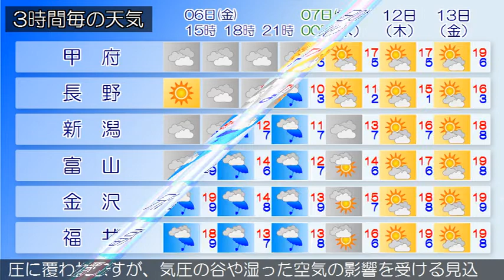2020/11/06 甲信北陸地方の天気予報 昼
新潟県では、佐渡では、６日まで空気の乾燥した状態が続くた
め、火の取り扱いに注意してください。本州付近は高気圧に覆
われていますが、気圧の谷の影響を受けています。県内は、曇
り又は晴れとなっています。６日は、高気圧に覆われますが、
気圧の谷や湿った空気の影響を受ける見込みです。このため、
曇り時々晴れでしょう。７日は、気圧の谷や湿った空気の影響
を受ける見込みです。このため、曇り時々雨でしょう。
富山県は、気圧の谷や湿った空気の影響を受ける見込みです。
このため、曇り時々雨となるでしょう。佐渡では、６日まで空
気の乾燥した状態が続くため、火の取り扱いに注意してくださ
い。本州付近は高気圧に覆われていますが、気圧の谷の影響を
受けています。県内は、曇り又は晴れとなっています。６日は
、高気圧に覆われますが、気圧の谷や湿った空気の影響を受け
る見込みです。このため、曇り時々晴れでしょう。７日は、気
圧の谷や湿った空気の影響を受ける見込みです。このため、曇
り時々雨でしょう。
石川県は、気圧の谷や湿った空気の影響を受ける見込みです。
このため、加賀は、曇りで、昼過ぎから時々雨となるでしょう
。能登は、曇りで、昼過ぎまで時々雨となるでしょう。佐渡で
は、６日まで空気の乾燥した状態が続くため、火の取り扱いに
注意してください。本州付近は高気圧に覆われていますが、気
圧の谷の影響を受けています。県内は、曇り又は晴れとなって
います。６日は、高気圧に覆われますが、気圧の谷や湿った空
気の影響を受ける見込みです。このため、曇り時々晴れでしょ
う。７日は、気圧の谷や湿った空気の影響を受ける見込みです
。このため、曇り時々雨でしょう。
福井県は、気圧の谷や湿った空気の影響を受ける見込みです。
このため、曇り時々雨でしょう。佐渡では、６日まで空気の乾
燥した状態が続くため、火の取り扱いに注意してください。本
州付近は高気圧に覆われていますが、気圧の谷の影響を受けて
います。県内は、曇り又は晴れとなっています。６日は、高気
圧に覆われますが、気圧の谷や湿った空気の影響を受ける見込
みです。このため、曇り時々晴れでしょう。７日は、気圧の谷
や湿った空気の影響を受ける見込みです。このため、曇り時々
雨でしょう。